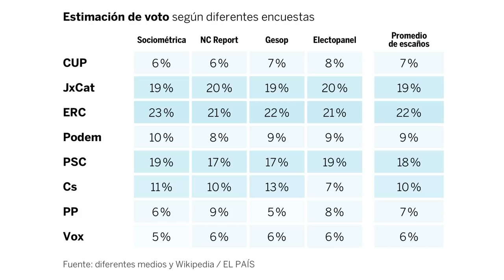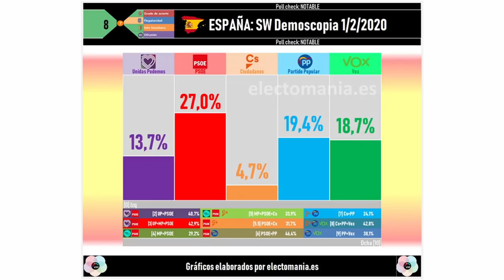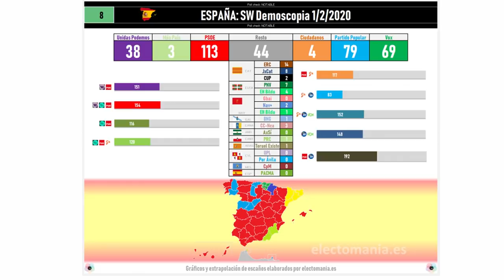Jesús Á.Rojo: Vox obtendría 69 diputados y está a 0,8% de convertirse en la segunda fuerza política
Vox partidopopular jesusangelrojo elmundoalrojo españa abalos pedrosanchez torra carloscuesta Distrito Televisión es un canal de televisión que incluye información política, económica, deportiva y social, películas, series y documentales. Lo puedes ver en la TDT de Madrid en las frecuencias 45 (666 MHz) y 57 (760 MHz) , y en nuestro canal de Youtube